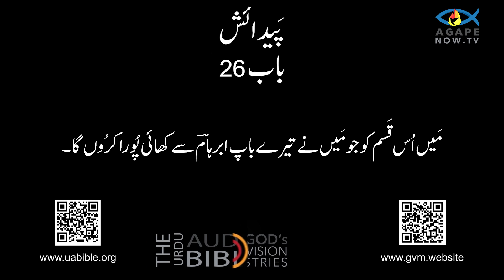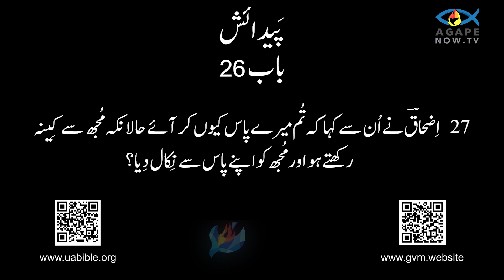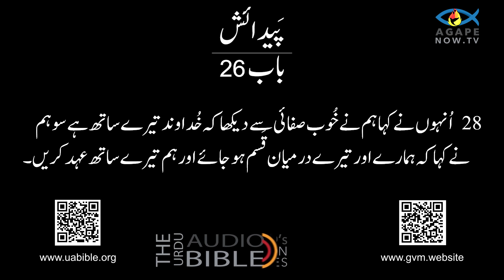Genesis chapter 26| urdu bible|| Paidaish ki kitab || bible in urdu || پیدائش کی کتاب باب 26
Genesis chapter 26| urdu bible|| Paidaish ki kitab || bible in urdu || پیدائش کی کتاب باب26
About this video :
The Book of Genesis, the first book of the Bible, serves as the foundation of both the Hebrew Bible and the Christian Old Testament. It begins with the creation narrative, detailing how God created the heavens and the earth, culminating in the formation of humanity. The early chapters of Genesis provide a sweeping account of the origins of the world, human beings, and the introduction of sin through the disobedience of Adam and Eve in the Garden of Eden. This sets the stage for the themes of human fallibility and divine grace that recur throughout the Bible.

As the narrative progresses, Genesis introduces pivotal figures such as Noah, Abraham, Isaac, Jacob, and Joseph, whose lives and actions significantly shape the development of God's relationship with humanity. The book is rich with stories that illustrate themes of faith, covenant, and the struggle between good and evil. Through the covenants with Noah and Abraham, Genesis establishes the foundation for the Israelite identity and God's promise to make them a great nation. It concludes with the story of Joseph, whose rise to power in Egypt sets the stage for the Israelites' eventual bondage and deliverance, which is recounted in the subsequent book of Exodus.

پیدائش کی کتاب، بائبل کی پہلی کتاب، عبرانی بائبل اور مسیحی پرانے عہد نامہ دونوں کی بنیاد کے طور پر کام کرتی ہے۔ یہ تخلیق کی داستان سے شروع ہوتا ہے، جس میں یہ بتایا گیا ہے کہ خدا نے آسمانوں اور زمین کو کس طرح تخلیق کیا، جس کا اختتام انسانیت کی تشکیل پر ہوا۔ پیدائش کے ابتدائی ابواب دنیا کی ابتدا، انسانوں، اور باغ عدن میں آدم اور حوا کی نافرمانی کے ذریعے گناہ کا تعارف پیش کرتے ہیں۔ یہ انسانی غلطی اور الہٰی فضل کے موضوعات کے لیے مرحلہ طے کرتا ہے جو پوری بائبل میں دہراتے ہیں۔

جیسا کہ بیانیہ آگے بڑھتا ہے، پیدائش نوح، ابراہیم، اسحاق، یعقوب اور جوزف جیسی اہم شخصیات کو متعارف کراتی ہے، جن کی زندگی اور اعمال انسانیت کے ساتھ خدا کے تعلقات کی ترقی کو نمایاں طور پر تشکیل دیتے ہیں۔ کتاب ایسی کہانیوں سے مالا مال ہے جو ایمان، عہد اور نیکی اور بدی کے درمیان جدوجہد کے موضوعات کو بیان کرتی ہے۔ نوح اور ابراہیم کے ساتھ عہد کے ذریعے، پیدائش اسرائیل کی شناخت اور انہیں ایک عظیم قوم بنانے کے خدا کے وعدے کی بنیاد قائم کرتی ہے۔ اس کا اختتام یوسف کی کہانی پر ہوتا ہے، جس کے مصر میں اقتدار میں آنے سے بنی اسرائیل کی آخری غلامی اور نجات کا مرحلہ طے ہوتا ہے، جس کا ذکر بعد کی کتاب خروج میں کیا گیا ہے۔
Creation and the Fall
The Book of Genesis begins with the story of creation, where God creates the world and everything in it over six days, resting on the seventh. This section introduces the concept of a deliberate and orderly creation by a sovereign God. The narrative then shifts to the fall of humanity, describing how Adam and Eve's disobedience in the Garden of Eden leads to the introduction of sin and its consequences for the world. This foundational story sets the stage for the themes of human frailty and divine judgment and mercy that recur throughout the Bible.

Patriarchal Narratives
Genesis chronicles the lives of the patriarchs—Abraham, Isaac, Jacob, and Joseph. These narratives highlight the covenantal relationship between God and these key figures, illustrating God's promises and the faith required to trust in those promises. Abraham's journey, the near-sacrifice of Isaac, Jacob's struggles and eventual transformation into Israel, and Joseph's rise to power in Egypt are all pivotal events that shape the identity and destiny of the Israelite people. These stories emphasize themes of faith, perseverance, and the unfolding of God's plan through human history.

Covenant and Promises
Central to Genesis is the theme of covenant, where God establishes binding agreements with humanity. The covenants with Noah and Abraham are particularly significant. God's covenant with Noah after the flood promises never to destroy the earth again with a flood and introduces the sign of the rainbow. The covenant with Abraham includes promises of numerous descendants, land, and blessing, which become foundational for the Israelite identity and their understanding of God's faithfulness. These covenants underscore the idea of a chosen people and the divine commitment to guide and bless them, despite their imperfections and failures.

Queries solved :
1) Genesis chapter 26 in urdu bible
2)  paidaish ki kitab
3) bible in urdu
4) پیدائش کی کتاب باب 26
5) urdu bible verses
6) urdu bible study
7) urdu bible reading
8) urdu mein bible
9) genesis chapter 26 in urdu
10) paidaish ki kitab ka 26 baab
11) kalam e muqaddas
12) urdu bible reading